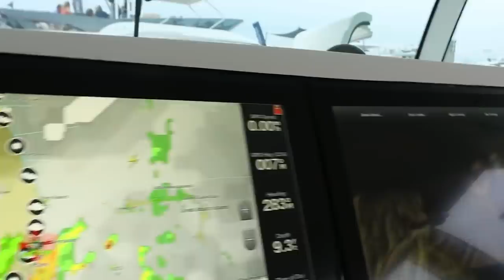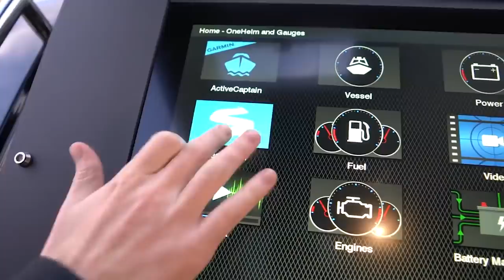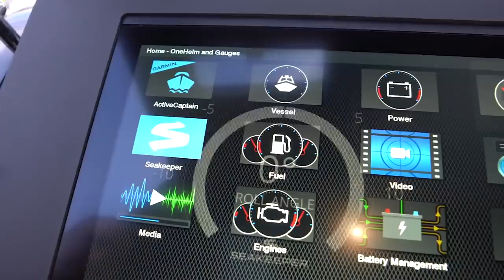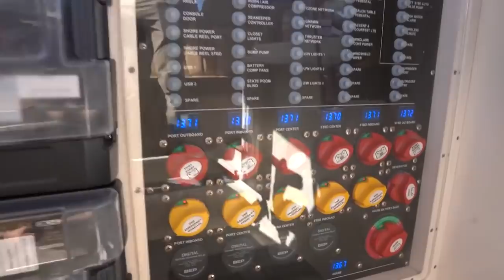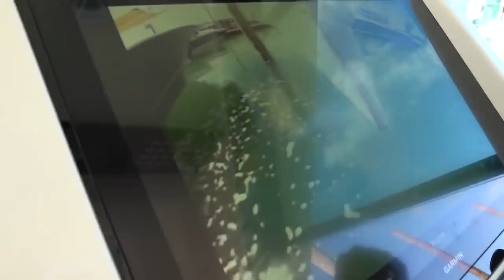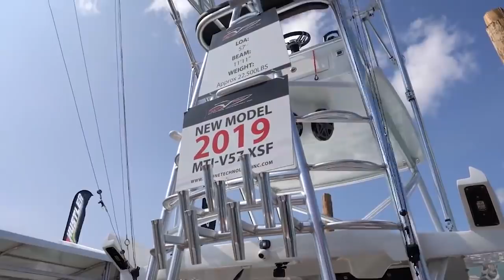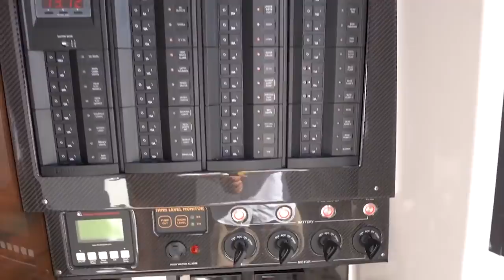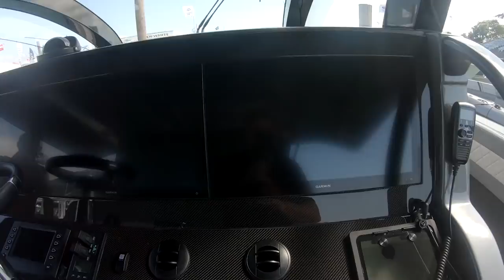The World's Five Most Insane Super Center Console Boats (5 and 6 engines)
First there were Monsters at the show (4 and 5 engine outboards) We now have the world's first Super Center Consoles. Ironically these behemoths sometimes are Tenders for Mega Yachts for the worlds elite.These SCC are all over 50 ft and some can reach up to 75 Mph.